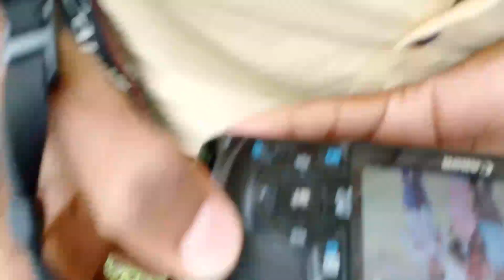आज आम्ही फोटो काढायला गेलो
आमचे सर्व वीडीओ:-